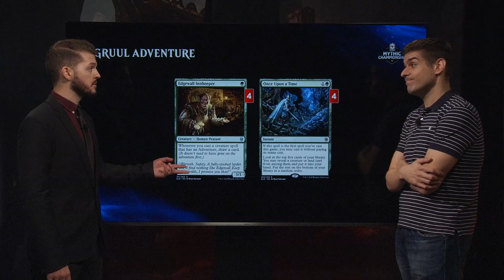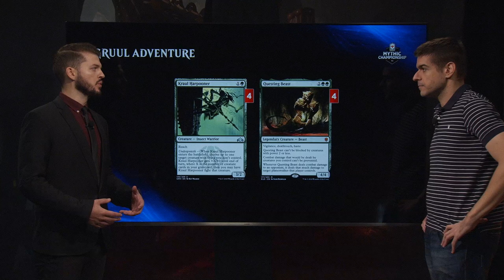Gruul Adventure with Javier Dominguez - Deck Tech - 2019 Mythic Championship VI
Mythic Championship V and MPL player Javier Dominguez is back with another red-green deck, this timing taking things on a Gruul Adventure to smash through the Mythic Championship VI field.